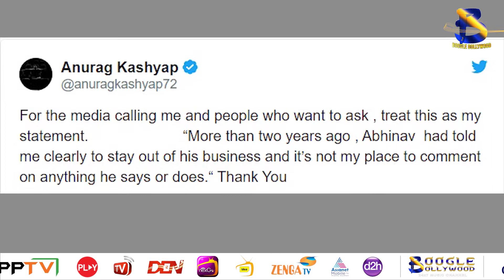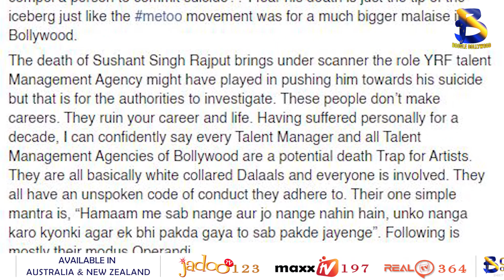Abhinav Kashyap V/S Anurag Kashyap on Nepotism in Bollywood I Boogle Bollywood